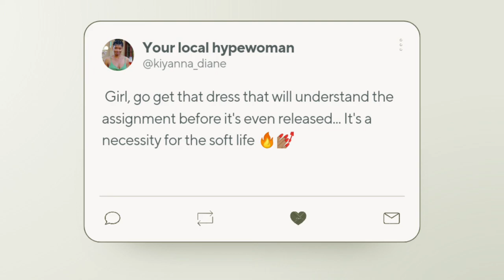How to style an oversized blazer | 7 days in the week with 1 blazer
Hey friends, can y'all belive this?! I'm serving my second styling video 🤩🔥I hope you enjoy my remixed version of how to style an oversized blazer 🙌🏽

Filmed on Huawei P30 lite